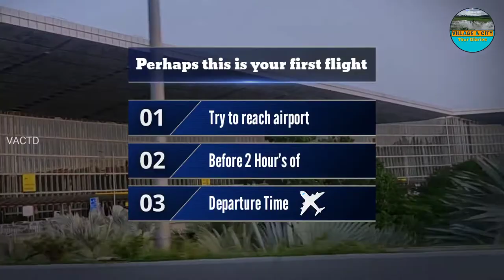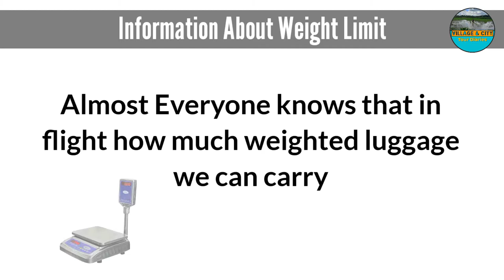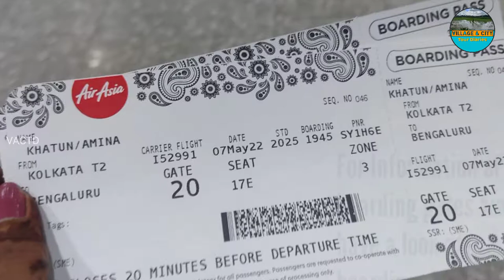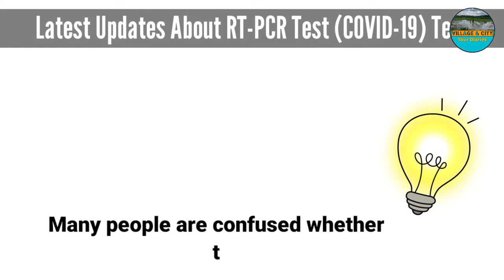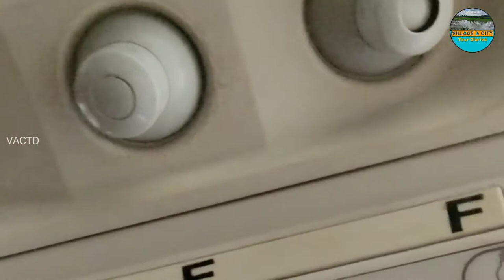Step by Step First Domestic Flight Guide I Kolkata To Bengaluru I Watch Now in Bengali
In this video I had shared full step by step guide of Domestic Flight which was originated from "Kolkata" (Netaji Subhash Chandra Bose International Airport) and it Landed at "Bengaluru" (Kempegowda International Airport Bengaluru) this video contains each and every information regarding to the flight procedure from outside to inside of the airport.

II These are the few topics which I covered in the video :-
1. Departure Timing guides
2. Waiting area and snacks counter
3. Offline ticket counter
4. Printed Ticket & E-ticket
5. Entry Gates
6. Web-check-in & Normal check-in
7. Baggage Scan and baggage drop
8. Boarding Pass collection
9. Boarding gates.
10. Hand bag checking counter (full information)
11. Flight Entrance
12. Seat Belt Wearing (full guide)
13. Flight Air conditioning (AC, how to turn on and off)
14. How to collect your trolley Bags
15. Trolley bags & Hand baggage weight limit information
16. RT-PCR & Corona Vaccination Full Information

If you want next part very soon then kindly comment for it now!

thank you so much
Village & City Tour Diaries